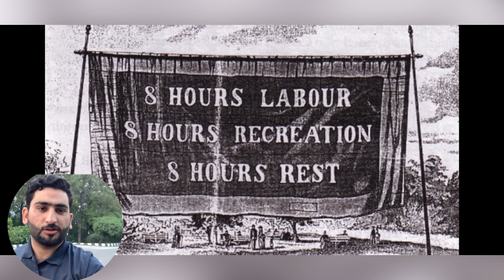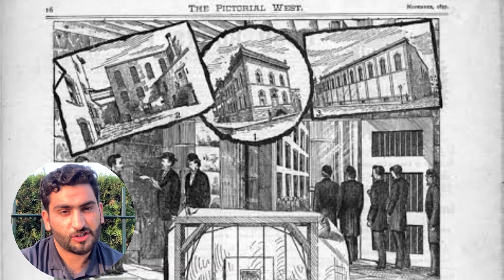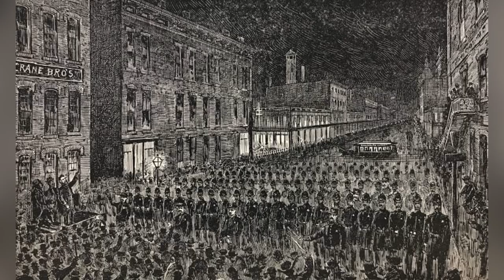Labour day||History of labour day in pashto||Labor day ke kahani||Why we celebrate labor day?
International Labour Day is celebrated every year on 1 May to commemorate the struggles and sacrifices of the workers' and labours' movement. It is also known as May Day.
The origins of Labour Day can be traced back to the late 19th century when workers across the globe began demanding better working conditions, fair wages, and shorter working hours.
International Labour Day is celebrated in more than 80 countries, including India, Cuba, and China. People in different parts of the world hold marches on this day to promote the rights of working-class people and to protect them from exploitation.